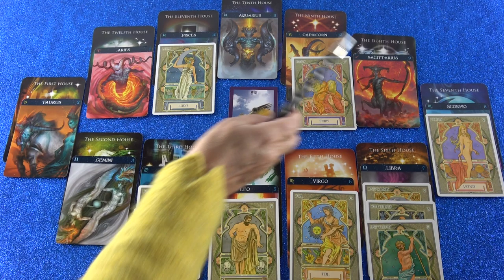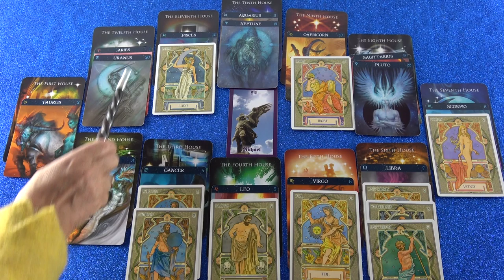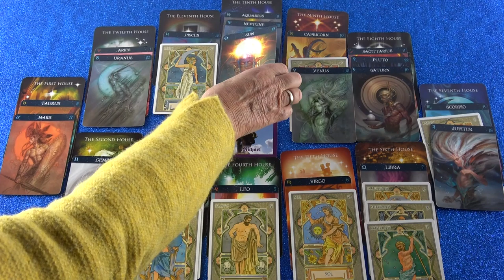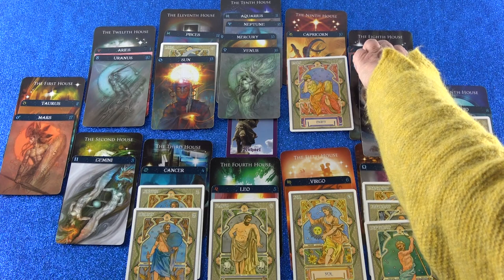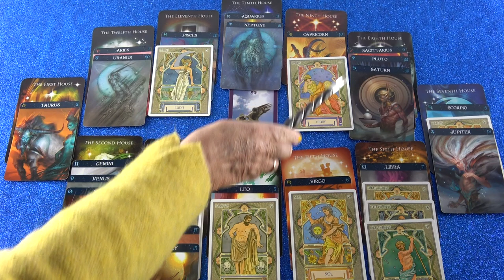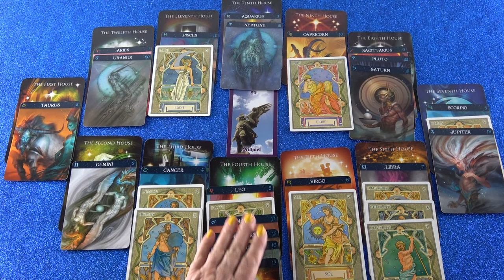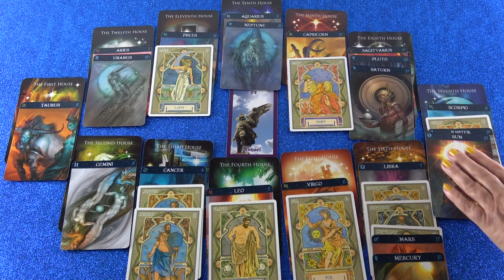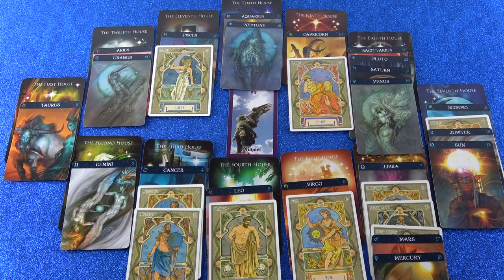Jahreshoroskop 2019 (Aniada)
Hotline:
Meine 5 Kanäle:
Venezianisches Liebesorakel
Orientalisches Liebesorakel
Meisterin des Kartenlegens
Engel Liebesorakel
Fernöstliches Liebesorakel
Bild: shutterstock/Tomasz Romski